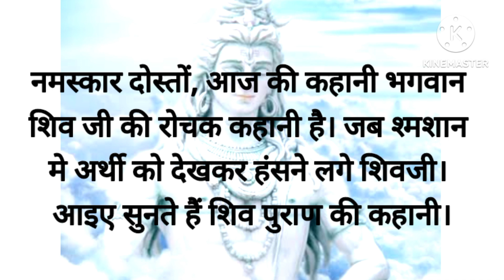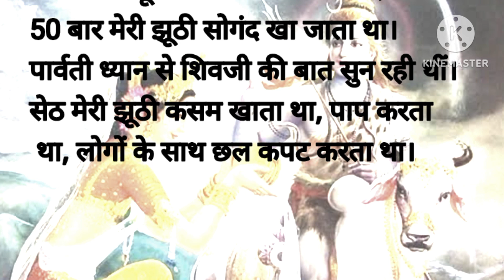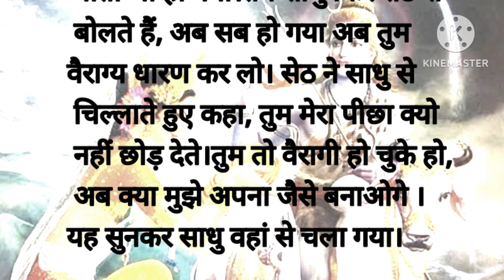भगवान शिव जी जब श्मशान मे अर्थी को देखकर हंसने लगे,# Story of lord Shiva शिव पुराण की रोचक कहानी #🎎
Hello friends, we recite a Story of lord Shiva। Bagwan shiv ki kahani Shiv puran se li gayi h

यह कहानी बताती है कि किस तरह शिव भगवान सांसारिक आडम्बर मे लिप्त मनुष्य मोह माया का त्याग करने को तैयार नहीं है। एक दिन उसे इन सब को छोड़कर जाना ही पड़ेगा।

अपने विचारों को हमारे साथ कॉमेंट करके जरूर बताएं कि आप

को यह कहानी कैसी लगी। आप कैसी कहानी सुनना चाहते हैं

हमे बताए।